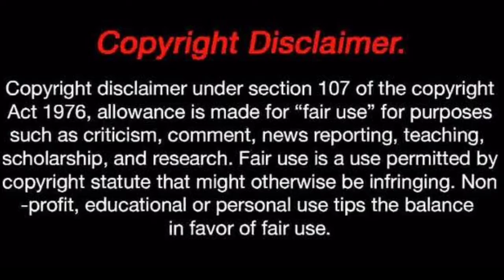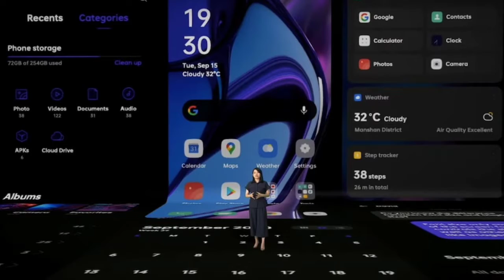Facebook new features, color os in Android 11,ps5 launch event